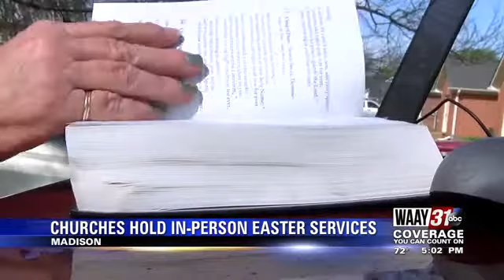North Alabama churches hold in-person Easter services